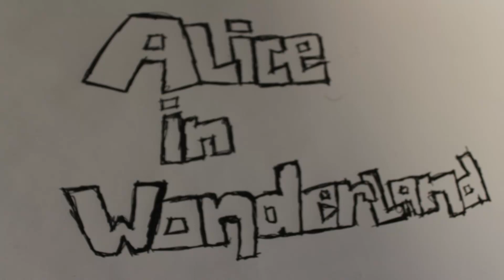Alice in wonderland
College final piece, project two, animation